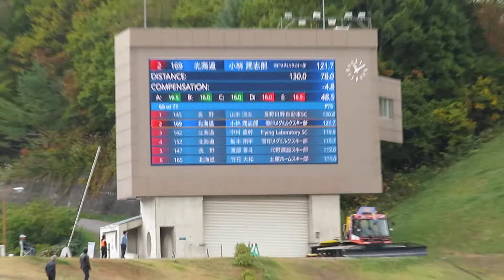小林潤志郎 選手 第101回全日本ラージ 予選 130メーター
雪印メグミルクのジュンシロウ選手。予選は４位で通過。
2022/10/22(土) 白馬ジャンプ競技場
第101回全日本スキー選手権大会ラージヒル 予選